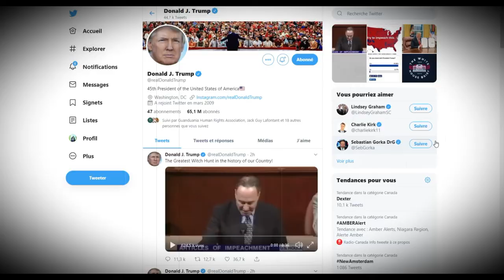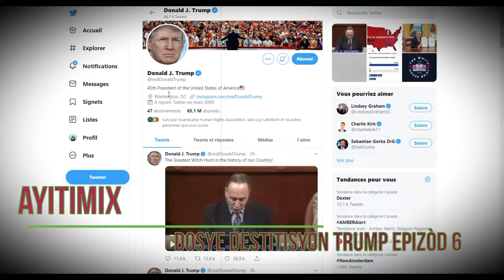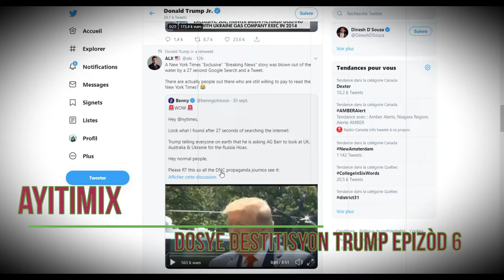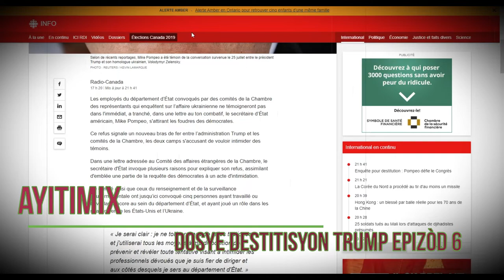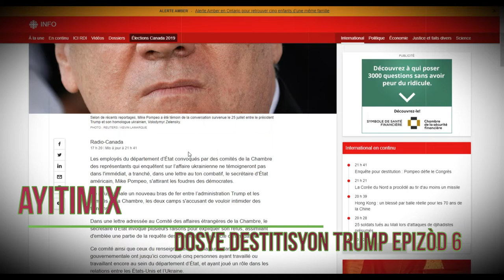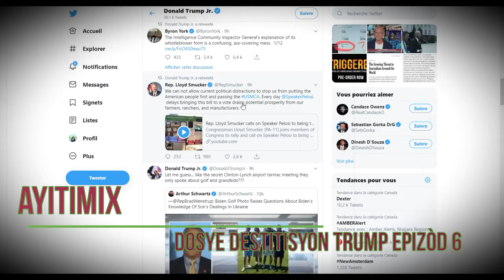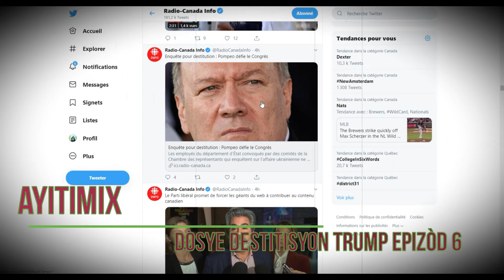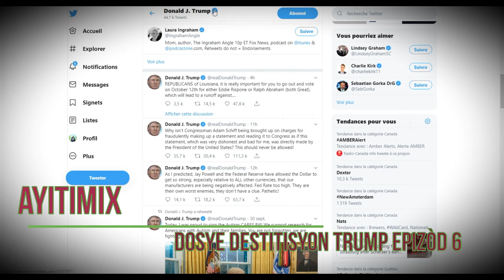Dosye destitisyon Trump epizòd 6 yo lage foto Joe Biden ak Hunter Biden kap jwe golf nan Ukraine!